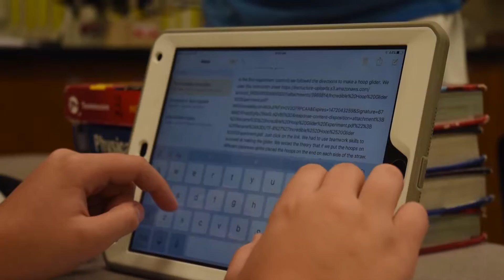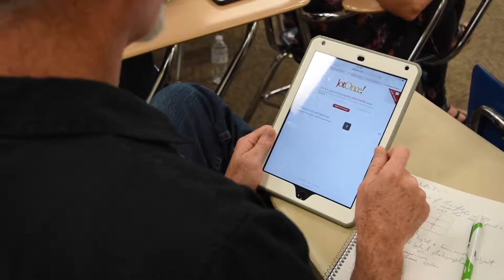Reflections from Bearden Middle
Teachers, Sandra Ayton and Kristy Hudson, as well as principal Sonya Winstead from Bearden Middle School look back at year 1 of the Digital Promise Verizon Wireless partnership. As they reflect on lessons learned, victories and challenges, these educators speak about how the technology has become a useful tool for reaching all students and to start small when integrating technology. They look forward to the second year with a better understanding on how to utilize access anytime for all learners.